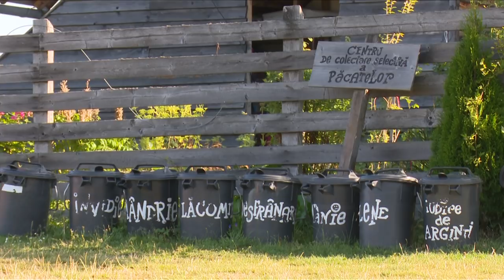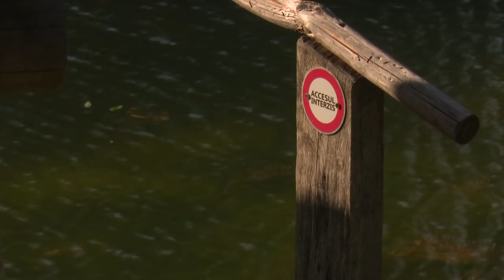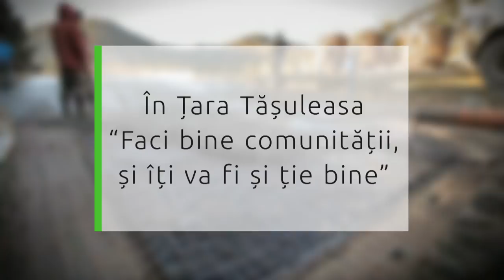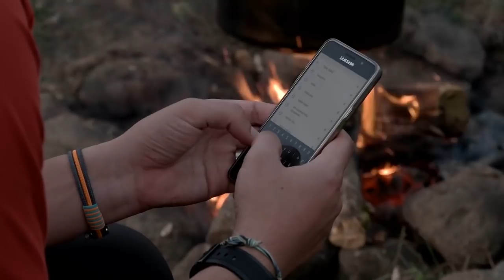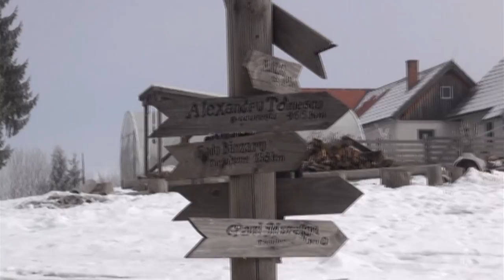Pe cale cu Tibi Uşeriu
„Când nu mai poţi, mai poţi un pas!”

Un documentar despre voinţă şi schimbare, difuzat pe 8 iunie la TVR1, în care Ana Preda ne-a spus povestea lui Tibi Uşeriu.